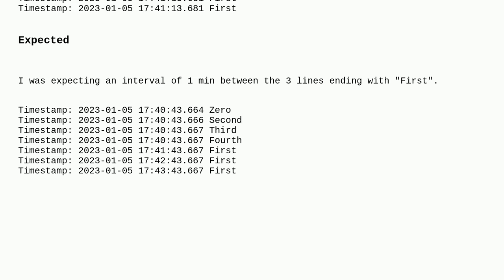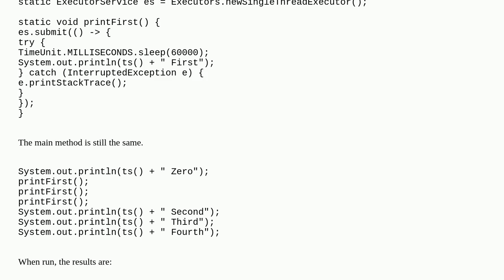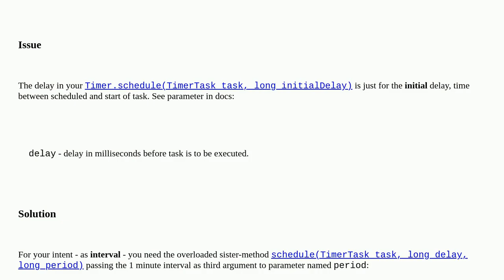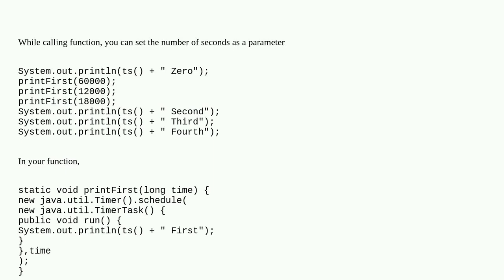How to delay asynchronously when a method is called consecutively?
A special thanks goes out to the community

  java delay